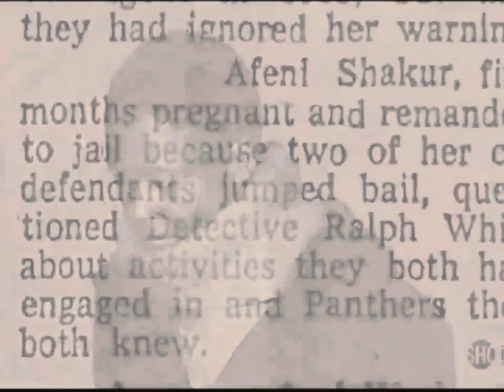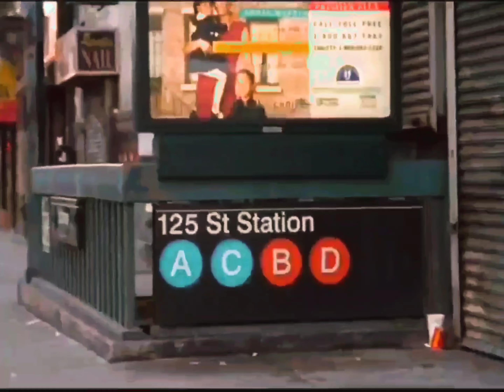2Pac - Dear Mama (Big Mama Remix)[High Quality Arena Effects Extreme Bass Boosted Remastered] 4K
2Pac - Dear Mama

2Pac – Dear Mama (Alternative Death Row Version) feat. Yo-Yo (1994)
Producer: Tony Pizarro
Studio: Encore Sound Studios, North Hollywood, California

Produced By: Tony Pizarro
Release Date: February 21, 1995
Mixed At: Encore Studios
Co-Producer: DF Master Tee & Moses
Bass: Robert "Fonksta" Bacon
Guitar: Robert "Fonksta" Bacon
Additional Vocals: Reggie Green & Sweet Franklin
Engineer: Tony Pizarro & Jeff Griffin
Mixing Engineer: Paul Arnold
Mastering Engineer: Brian Gardner
Label: Interscope Records, Out Da Gutta Records & Atlantic Records
Recorded At: Encore Studios (Burbank, CA)
Samples: The Spinners – Sadie, Joe Sample – In My Wildest Dreams